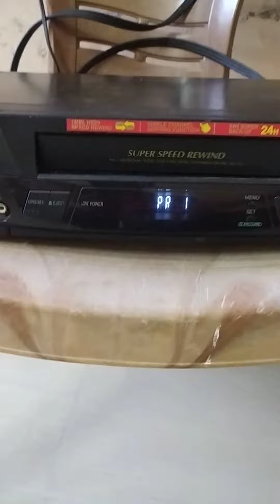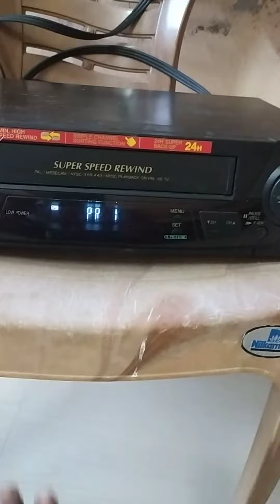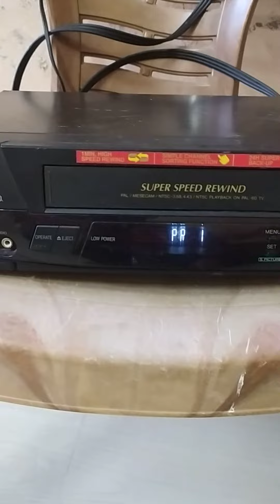Balaji vcr sarvice--sail-sharp vcr cash on delivery-7733080547